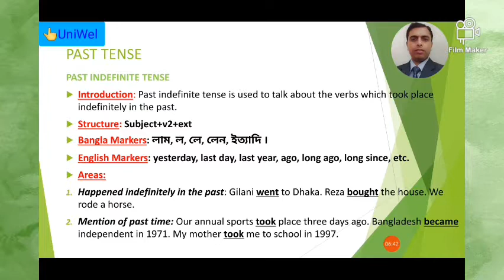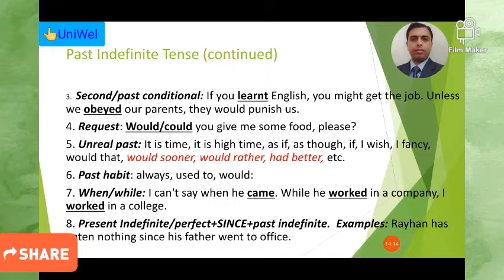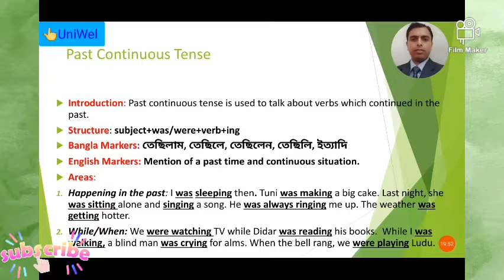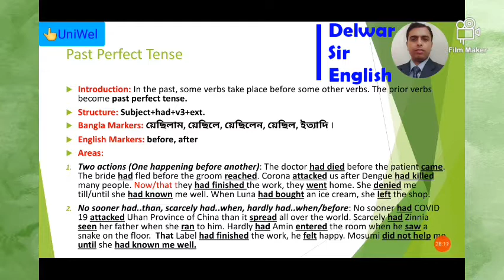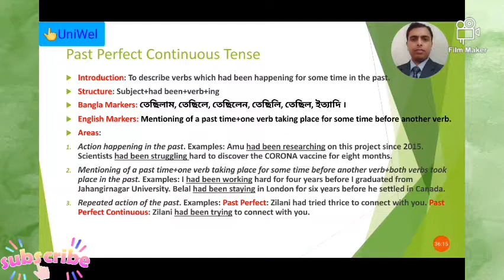TENSE ♧ 03: Past Simple Tense, Past Continuous Tense, Past Perfect Tense, Past Perfect Cont. Tense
Dear Audience,

Assalamu Alaikum.

This tutorial is on Past Tense.

Delwar Hossain